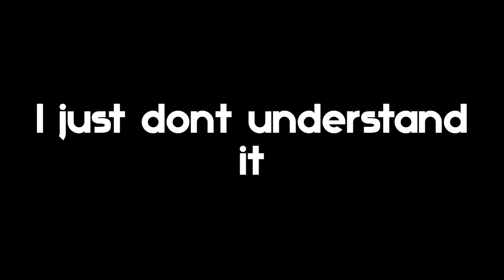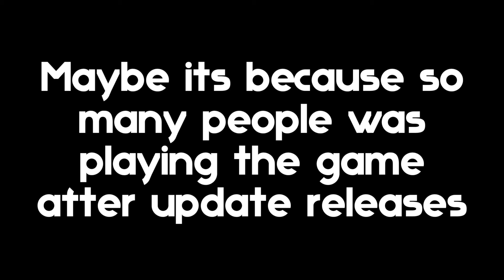4 reasons why you should leave from PSX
All 4 reasons in this video!